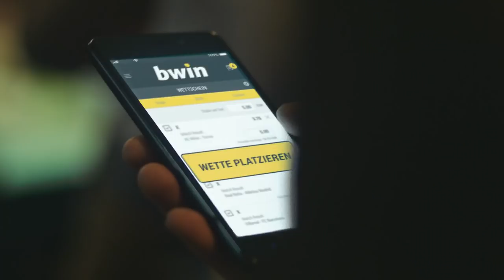FC Würzburger Kickers - Sportfreunde Lotte | Spieltag 19, 18/19 | Telekom Sport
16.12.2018, 19. Spieltag der Saison 2018/2019. Die Würzburger Kickers und die Sportfreunde Lotte teilen sich nach einem 2:2-Unentschieden die Punkte.
Adam Straith brachte die Gäste in Führung, jedoch erzielte Orhan Ademi wenig später den Ausgleich (15.).
Die Begegnung fand auch nach dem Seitenwechsel auf Augenhöhe statt: Fabio Kaufmann ließ die Würzburger jubeln, ehe Maximilian Oesterhelweg zum 2:2-Endstand traf (77.).
Die Würzburger Kickers sind damit seit vier Spielen ungeschlagen.

Aufstellungen:

FC Würzburger Kickers:
Bätge, Göbel, Hägele, Schuppan, Kurzweg, Syhre, Gnaase, Kaufmann, Skarlatidis, Baumann, Ademi

Sportfreunde Lotte:
Kroll, Neidhart, Rahn, Straith, Al-Hazaimeh, Chato, Schulze, Lindner, Hofmann, Oesterhelweg, Wegkamp